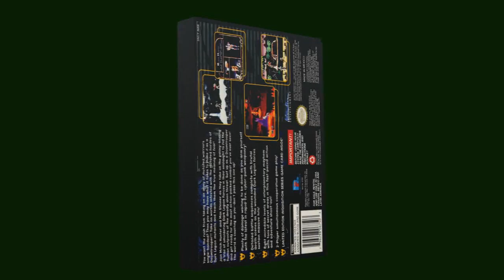Doom Troopers Mutant Chronicles chroma